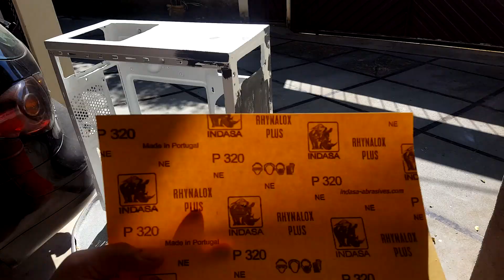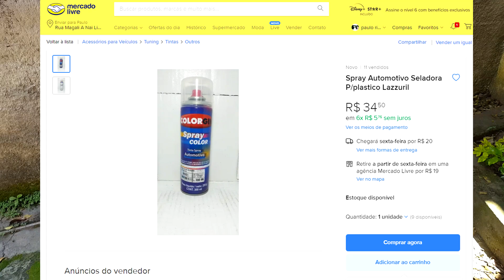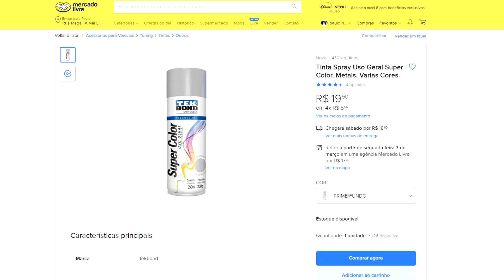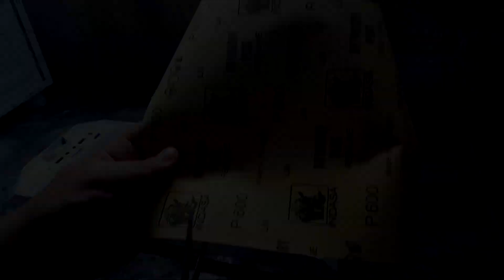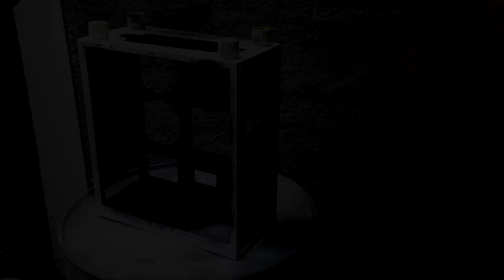CASEMOD O JUSTICEIRO, PINTURA E ALGUNS DETALHES #5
Nosso Instagram @casemod.br

PH IMPORTECH *Loja Parceira do Canal! *

1- Diego Estevão           (Rank S)
2- Nathan Lissat           (Rank A)
3- Yure Gomes              (Rank A)
4- Secos e Molhados   (Rank A)
5- Zero                            (Rank A)
6- PH Importech           (Rank A)
7- Thiago Tavares         (Rank A)
8- Natanael Marcos     (Coxinha)
9- Xlandroid                   (Coxinha)
10- Nerd na Geral         (Coxinha)
11- Douglas Alves        (Coxinha)
12- Caique Matheus    (Coxinha)
13- Vinicius Pescador (Coxinha)
14- Alan Silva                (Coxinha)
15- Marcos Gamer Br  (Coxinha)
16- João Vitor               (Coxinha)
17- Sr-47                        (Coxinha)
18- Nicolas Daniel        (Coxinha)
10- Felipe   Santos       (Coxinha)
20- Leonardo St2005   (Coxinha)
21- Paulo Loner            (Coxinha)
22- Ez King                    (Coxinha)
23- Ps Jonhson            (Coxinha)
24- Glauco Azevedo    (Coxinha)
25- Ps Jonhson            (Coxinha)
26- Julio Play                (Coxinha)